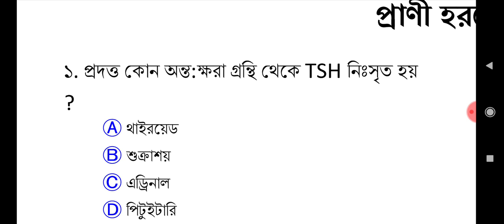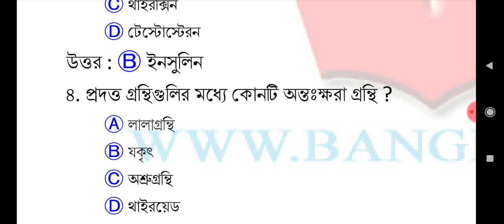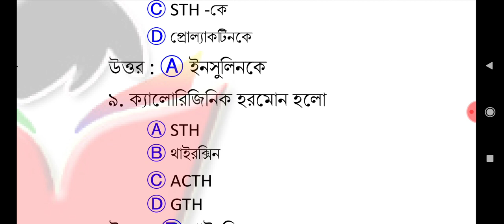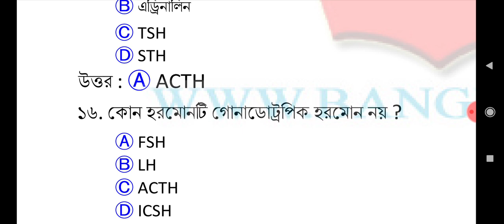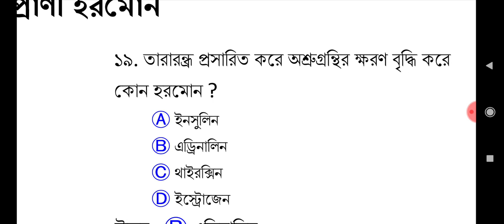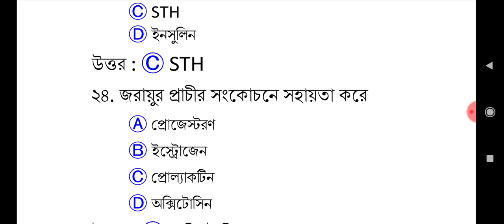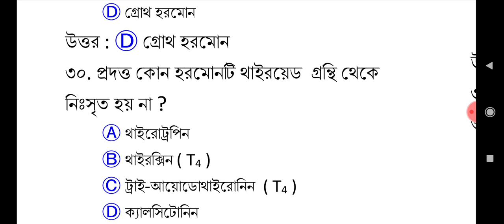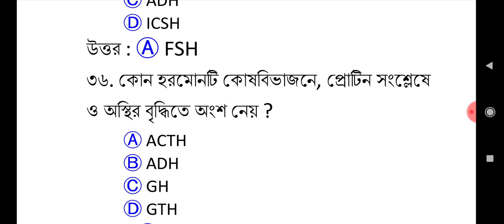Human hormone,CLASS-X MCQquestion answer.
জীবজগতে নিয়ন্ত্রণ ও সমন্বয়, প্রাণী হরমোন,MCQ কোশ্চেন